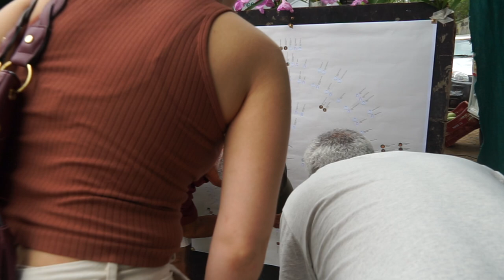HISTÓRIAS BUZIANAS - CONVERSARIA COM A FAMÍLIA MOURA LIMA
Em Búzios o genealogistas Carlos Vermelho criou o Projeto Conversaria onde as árvores genealógicas das família buzianas são mostradas. Aqui um trecho da Conversaria sobre a família Moura Lima.